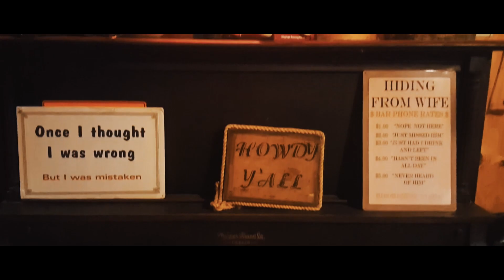My 1st Vlog In USA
Le Gang on SoundCloud:
Le Gang on Spotify:
spoti.fi/2Nqx1E1
Le Gang on Apple Music:

Gotcha
Le Gang - "Lo-Fi Beats & Chill" (Album) on Spotify & Apple Music.